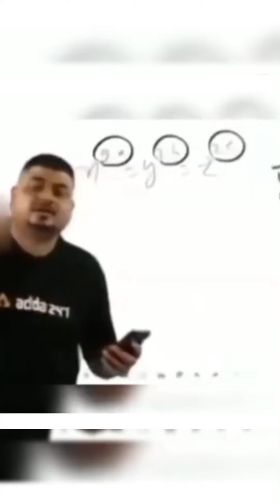Adipurush flim are funny memes ।।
memes | jokes | funny | laugh | comedy memes jokes
Memes that definitly make you laugh happy and cool | funniest memes emes comedy Hey guys, To make this video we use images memes that are easily understable,relatable,funny.